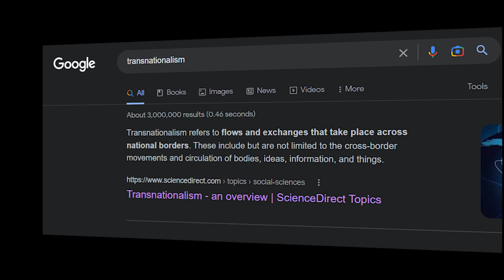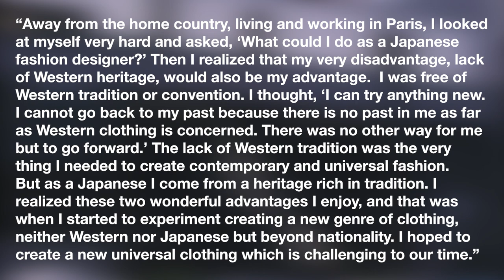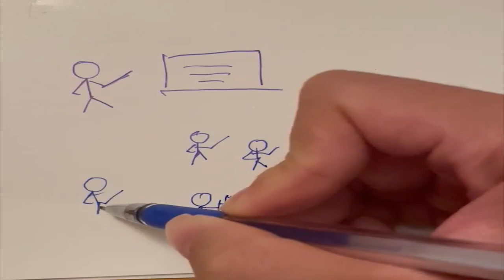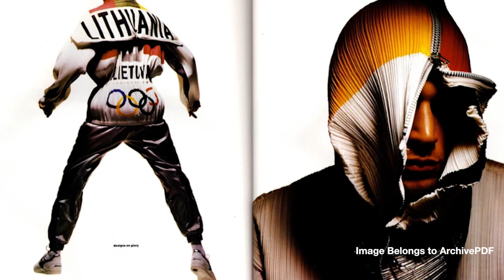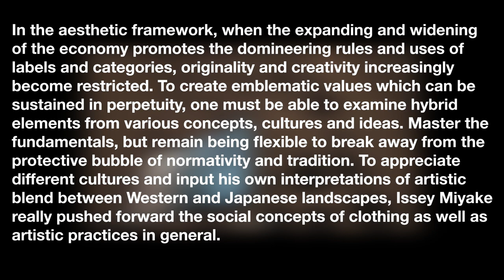The Design Philosophy of Issey Miyake